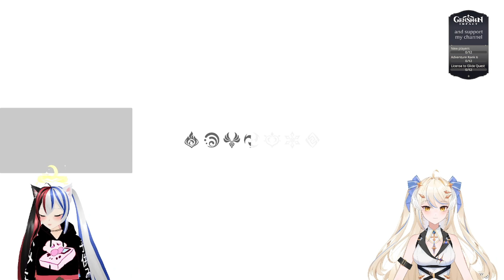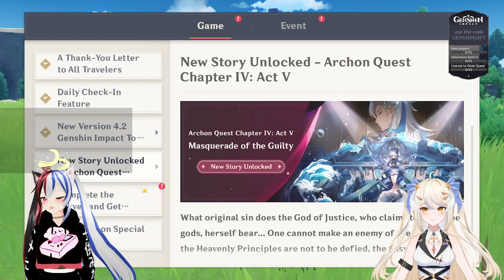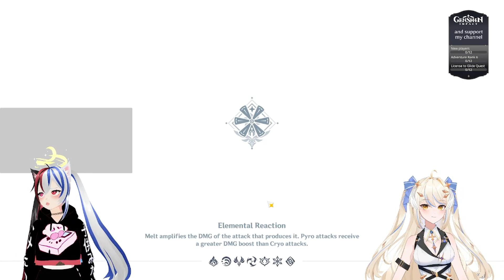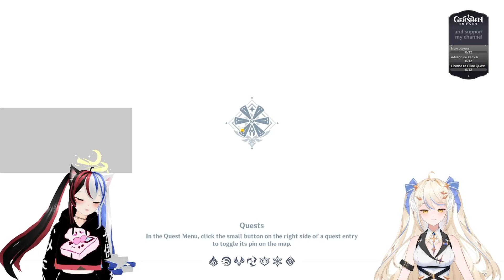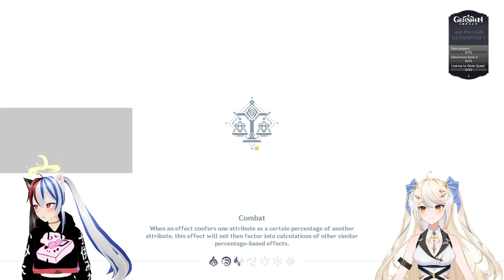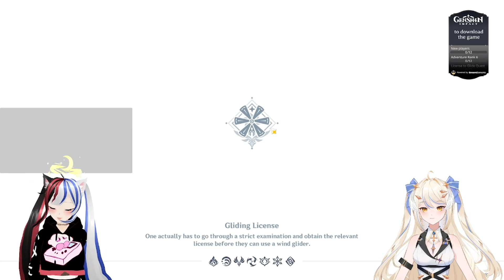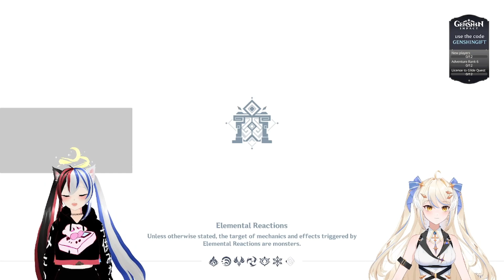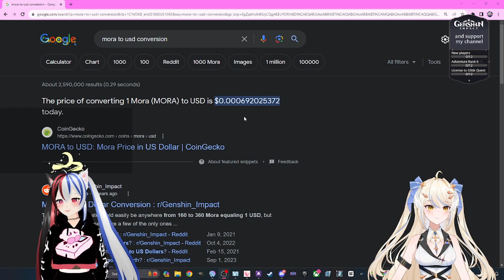Doing Odd Jobs In Liyue To Make Ends Meet | Sponsored Genshin Impact Stream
Alldust: Vanguard!
Alldust: Chronos!